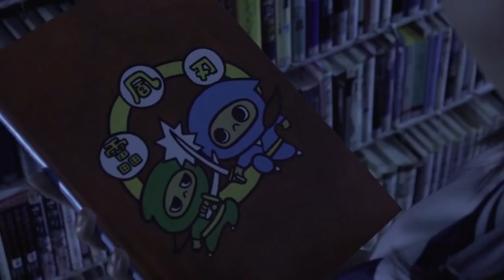Red Blade (Reddo bureido) Yûka Ogura action clips + theatrical trailer - Takahiro Ishihara movie